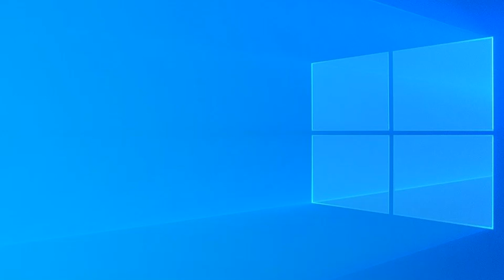Ballked Kills Alex And Viktor! (SEQUEL)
Not only she made a video out of me, but she made a video out of me and Alex the Tails lover 2020 the creative Microsoft Agent Tuber in the entire MsAgent existence.

!!Attention!!:
1.No comment placement trends.
2. No using good and bad user lines in front of my videos.
3. No bad guys, and villains.
4. Don't do anything bad.
5. No YouTube spamming.
6. No requests on my channel.

1. Breaking my new rules for the first time, 1st warning.
2. Breaking my new rules for the second time, 2nd warning.
3. Breaking my new rules for the last time, you get out of my channel.